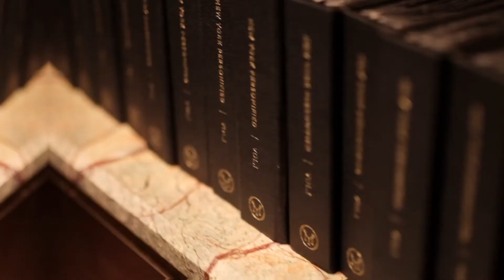Best Non-Alcoholic Bars In Singapore - Manhattan Bar Now Serving Lyre's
With whiskey lovers in mind, Kelvin Saquilayan, Senior Bartender at Manhattan Bar shares his recipe for The Vega in our latest recipe video. Located at the Regent Hotel, Manhattan Bar celebrates the golden age of cocktails, combining elements and flavours of modern and classic New York.

Recently ranked No.14 in the World's 50 Best Bars and No.6 for Asia's 50 Best Bars, Manhattan Bar offers warm and inviting service, ensuring there’s a style of drink available for everyone – even if you’re not drinking alcohol. Kelvin draws inspiration from Manhattan’s focus on American whiskies, using Lyre’s American Malt as base of the drink for a vanilla, nutty finish.

Be sure to check it out next time you’re visiting Manhattan Bar, tell Kevin we sent you!

50 ml Lyre’s American Malt
150 ml Clarified Apple Juice
60 ml Lapsang Souchong Tea
40 ml Orange-Chamomile Oleo Saccharum

Stir and strain over a large ice cube, garnish with a sprig of mint (*serves 4-5)

For more recipe ideas and learn more about Lyre's non-alcoholic range head